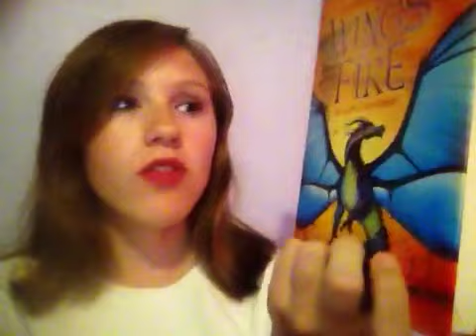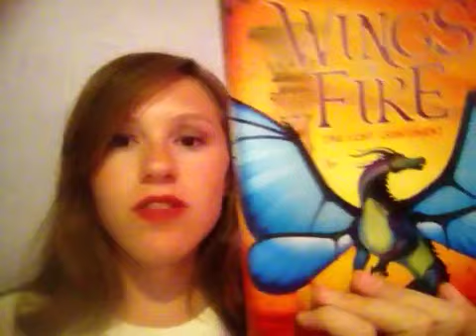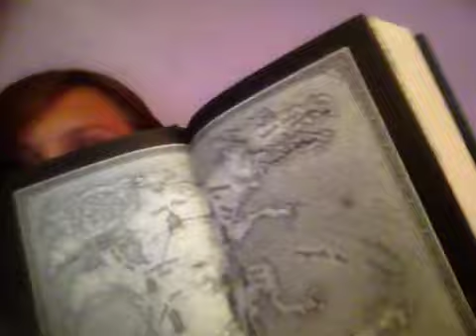Let's Talk - The Lost Continent (WoF Book 11)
This is basically a book review new Wings of Fire book! woohoo!
Oof, I haven't posted anything of my face since a month agooooo. Ahhhhhhh don't judge meeeeee!!!
Hey I cut my hair for the first time in my life (well, first time ever over 3 inches). Having short hair is weird. I cut 13 inches off (but it's okay cause I donated it!!😄) and it's weird yeah.
Well that's a fun fact about me 🙂